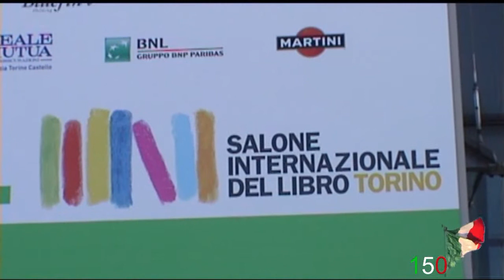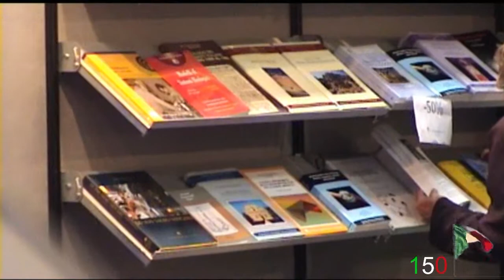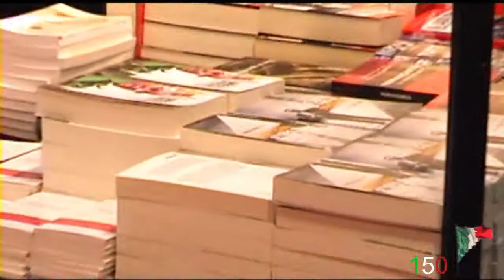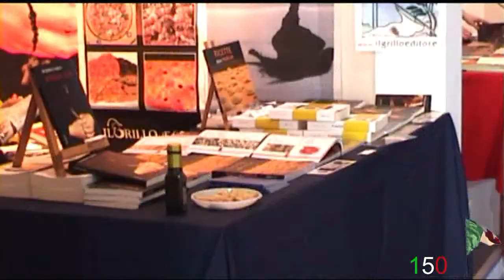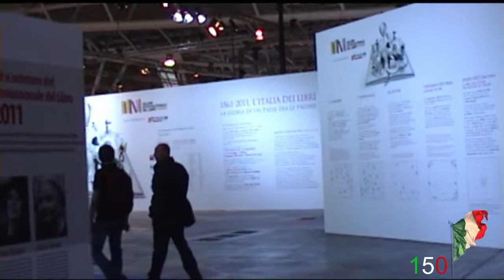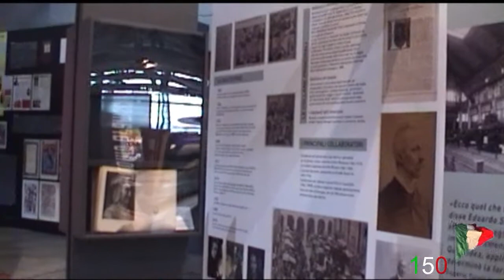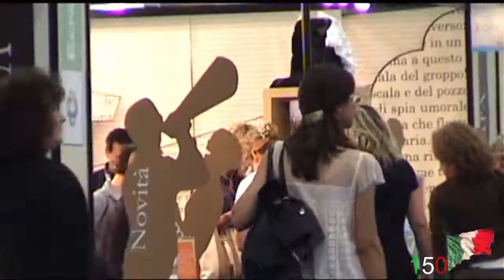SALONE DEL LIBRO TORINO 2011.mpg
VISITA AL SALONE DEL LIBRO DI TORINO IL 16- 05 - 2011